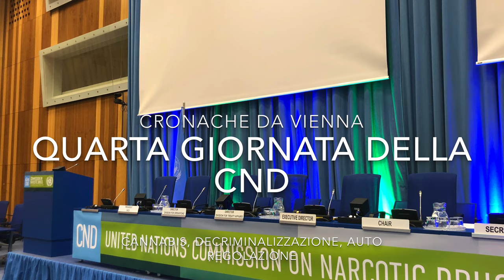Cronache da Vienna: quarta giornata della Commission on Narcotic Drugs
Intervista con Susanna Ronconi sulla quarta giornata della CND a Vienna.
Il video del Social norms and rituals. Side Event at 63rd CND è on line anche qui: